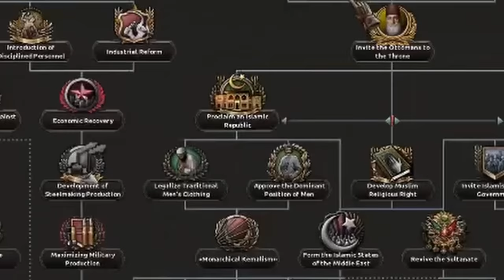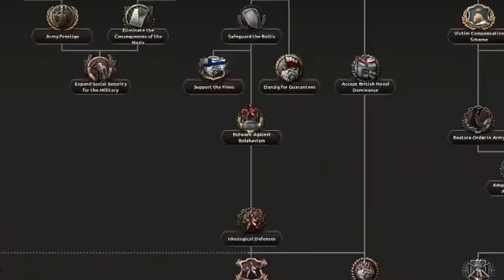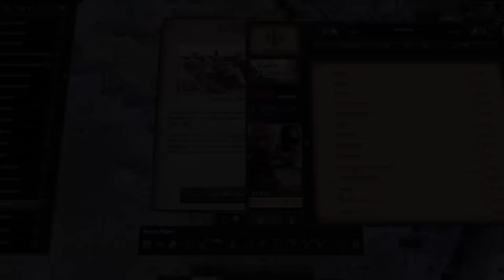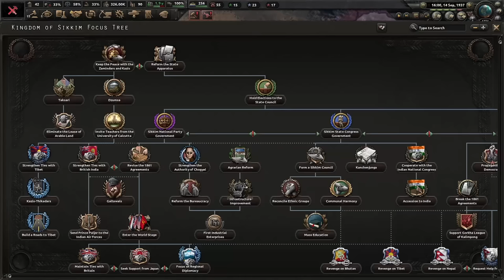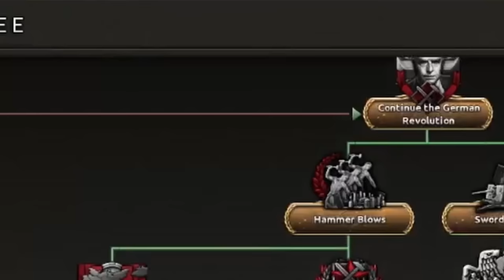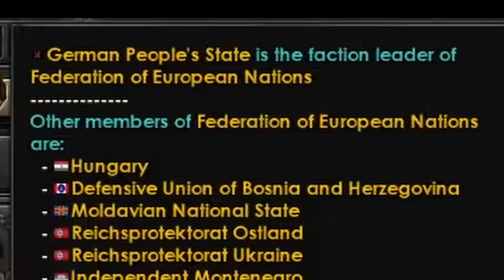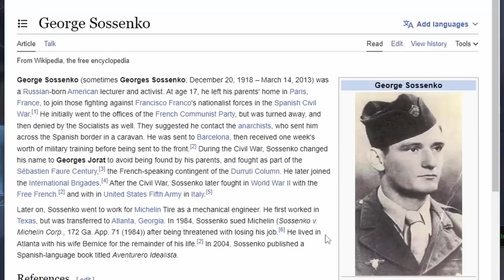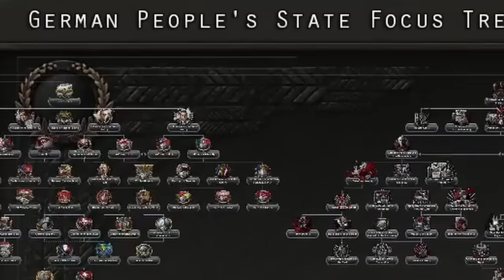Hoi4- The New 'Nazbol' Order! | New Ways Unites Cringe Germany! (The West has Gamer-ed) "Strasser?!"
The long wait is over! You can now watch your favorite ideology conquer the World! (Europe + Africa in Hoi4)
it's a real ideology don't laugh at me please please don't laugh 😢😭

I've hosted a multiplayer game! Join below in my discord!

Please consider supporting me as I work on these videos between school and work!

🦀PATRONS!:
Moonwalking Roosevelt, Aaronmoonunit, ATonyAtLaw2021, Casual, Bonicki!